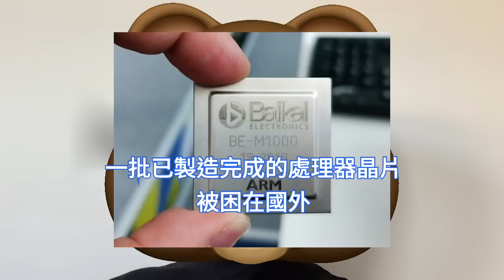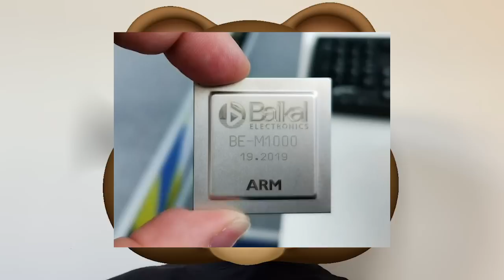霸氣爆棚！台積電罕見拒絕退款或交付，神秘CPU晶片給俄企。Baikal、Elbrus處理器，2022年僅供應，1.5萬台PC和8000台伺服器。華為關閉在俄企業業務部門，嚴防美國半導體制裁再升級。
儘管面臨經濟衰退隱憂，先進製程半導體材料2023年仍較2022年成長逾5%。在美國晶片法案等推動下，2023年下半年將有更多資金押注半導體市場，帶動材料市場2023年第三季度重回增長軌道。

俄媒Vedomosti又另外報導稱，華為於2023年1月，關閉其在俄的企業的業務部門，原因是擔心這家已經受到美國嚴厲制裁的公司，可能會因允許其係統和設備出口給俄，而受到進一步製裁。

俄媒《生意人報》Kommersant報導，基於俄自研處理器的PC及伺服器，俄製造商在2022年僅供應了15000台PC和8000台伺服器。因均委託台積電代工，即便製造完成的晶片，仍然無法運抵該國。